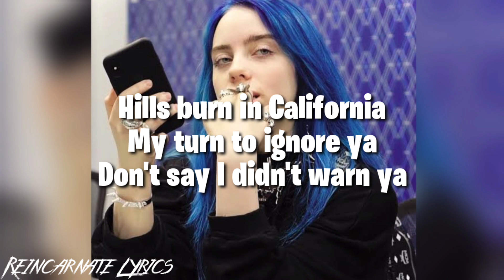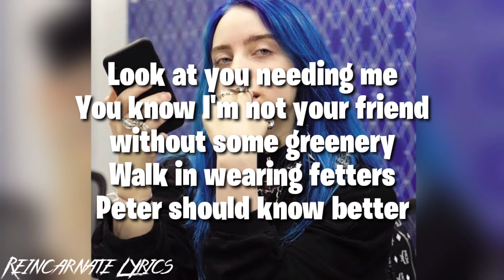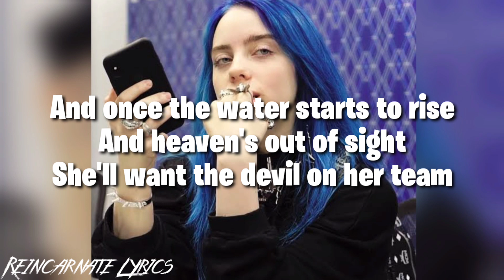All the good girls go to hell - Billie Eilish (Lyric Video)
Welcome to Reincarnate Lyrics channel

Give me recommend for another lyric video👍